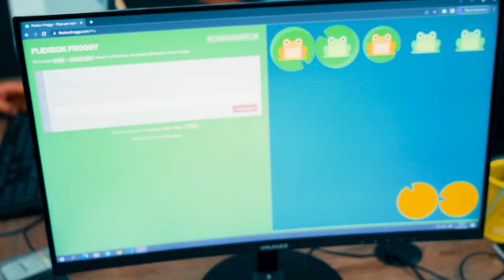«Мақсадим — 2 йил ичида дастурчи бўлиш»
🔥 Ўқувчиларимизнинг мақсади аниқлиги бизни ҳам қувонтиради! Шундай космонавтларимиздан бири — Бектурди Асадов, «Веб дастурлаш» курси ўқувчиси.

👨🏻‍💻 Бектурди веб дастурлашни энг асосларидан бошлаб, ҳозирда қийинроқ технологияларни ҳам ўрганмоқда. У ҳақида батафсил бугунги интервьюда билиб олинг.